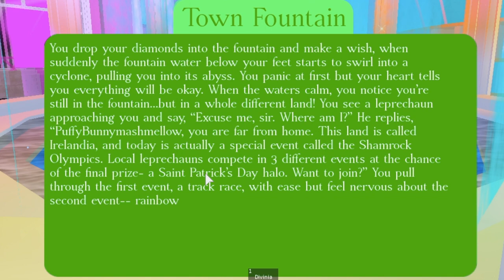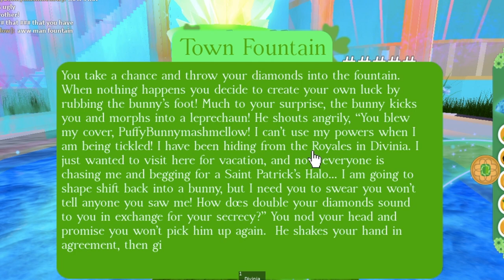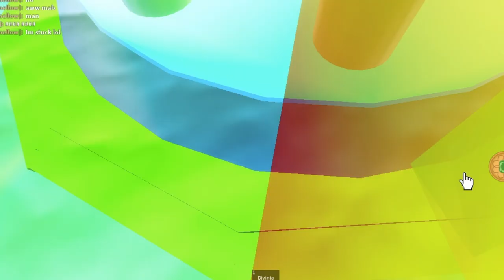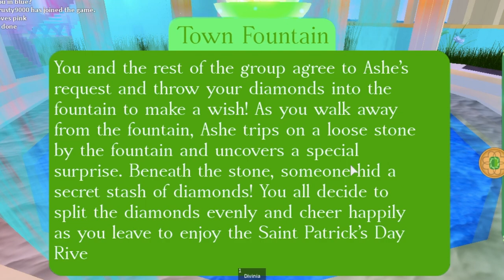Using the fountain 10 times! Series: Fountain Luck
Hello everyone, I hope you enjoyed the video. If this video can hit to 300 or more views and 10 or more likes, then I will do another video on this series.

- and more from the Fat Rat!